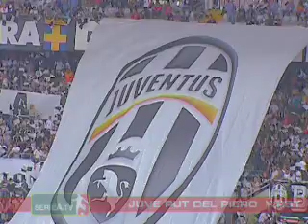serieA.tv - Daily News 21/08/2007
Daily News:

- Moratti not on the money
- De Rossi spot-kick delight
- Juve put Del Piero first
- Maldini wants final hat-trick